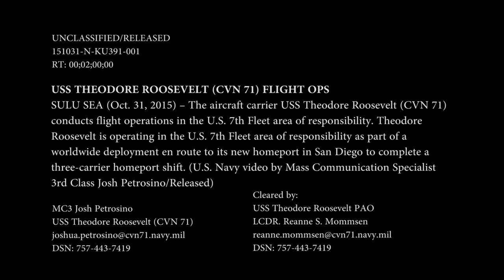Flight Ops in SULU SEA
151031-N-KU391-001 SULU SEA (Oct. 31, 2015) Aircraft carrier USS Theodore Roosevelt (CVN 71) conducts flight operations. Theodore Roosevelt is operating in the U.S. 7th Fleet area of responsibility as part of a worldwide deployment en route to its new homeport in San Diego to compete a three-carrier homeport shift. (U.S. Navy video by Mass Communication Specialist 3rd Class Josh Petrosino/Released)